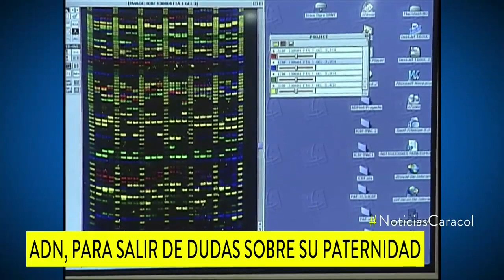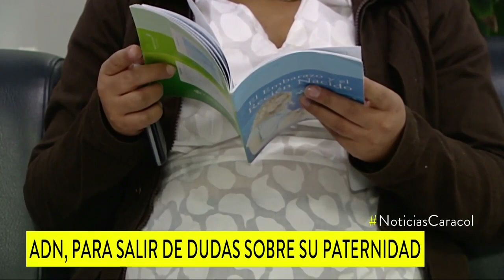Aclare sus dudas sobre pruebas de ADN en Colombia | Noticias Caracol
Se hacen para determinar la paternidad y cobran especial relevancia Cuando hay procesos judiciales, herencias o dinero de por medio.